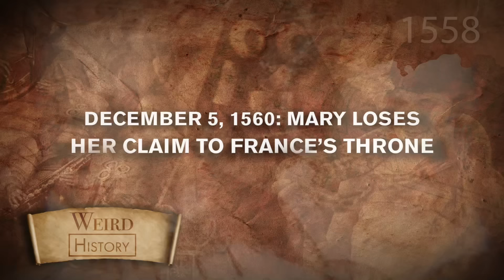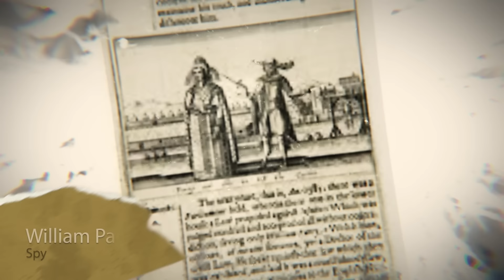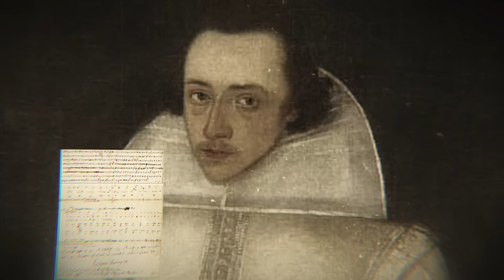The Downfall of Mary Queen of Scots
The life and legacy of Mary, Queen of Scots, remains intriguing more than 400 years after her passing. Her political scheming and personal hardships were colorful enough to inspire several films, including 2018's Mary Queen of Scots, but the fictionalized version can't compete with the actual events leading to her execution.

After becoming Queen of Scotland when she was just days old, Mary was married into the French royal family. Widowed as a teenager and a stranger to her homeland, Mary seized her birthright and actively ruled Scotland from the early 1560s until she was deposed in 1567. Mary's love life was fodder for Protestant naysayers and political rivals alike, and her relationship with her cousin and fellow female monarch, Elizabeth I, was fraught with tension.